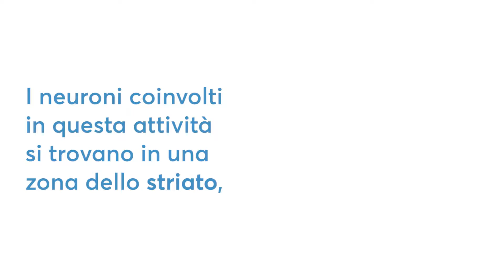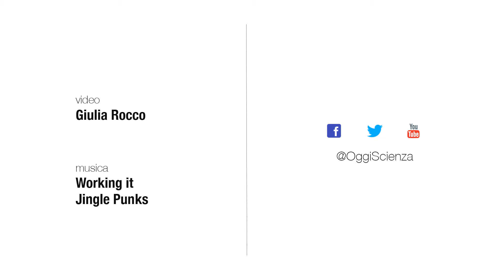I neuroni che decidono cosa mangiamo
I ricercatori della Johns Hopkins University hanno individuato una regione del cervello che potrebbe essere coinvolta nelle decisioni che riguardano le nostre scelte alimentari.

Il team di ricercatori aveva come obiettivo quello di identificare cosa e quanto decidiamo di mangiare quando siamo davanti a molte possibilità.

Quando scorriamo lungo un buffet, ad esempio, e dobbiamo scegliere tra due alimenti come pasta o pizza, il nostro cervello deve decidere rapidamente qual è l'opzione più soddisfacente. Anche se possiamo scegliere entrambi, mangeremo più rapidamente e con bocconi più grandi il cibo che preferiamo.